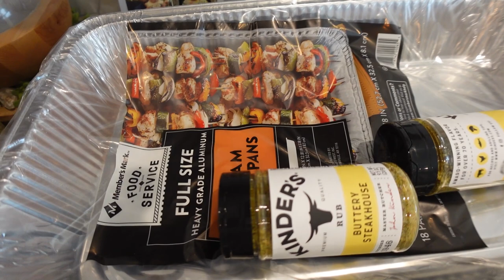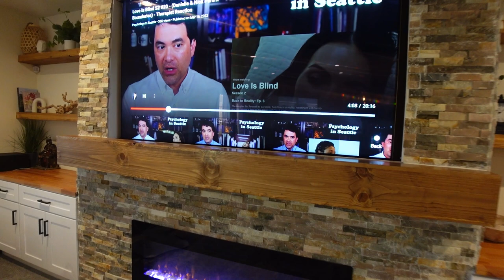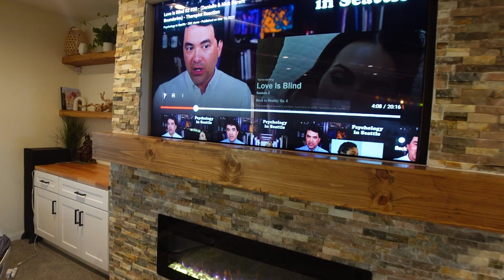DAY IN THE LIFE OF A MOM OF 3 | STAY AT HOME MOM OF 3 VLOG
Our Day in the life with a newborn baby 2022, day in the life with an infant, day in the life with a baby boy, day in the life of a stay at home mom of 3, stay at home mom vlogs, stay at home mom channels 2022, ditl of a sahm of 3 2022.

Links
baby boy set
baby boy sun romper
baby boy blue romper
baby boy tie dye romper
girls cami
girls black shorts
girls linen shorts
girls floral dress
girls pink romper
girls mint romper
girls floral sandal
girls graphic crop top
air fryer
drawer knife organizer
nursing tank tops
newborn outfits - posh peanut CODE "CHRISTA10"